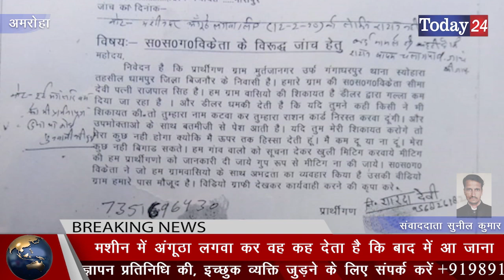राशन डीलर की मनमानी के चलते नहीं मिल रहा कार्ड धारकों को पूरा राशन | Today24